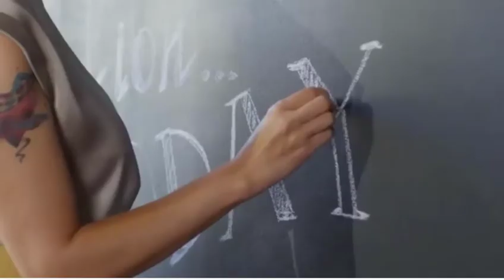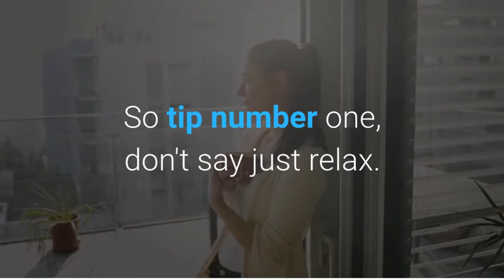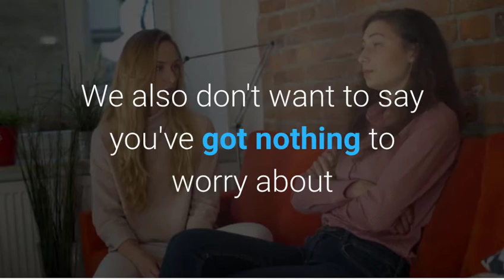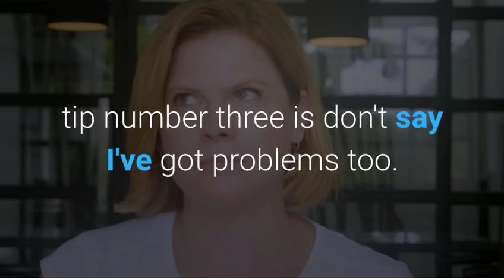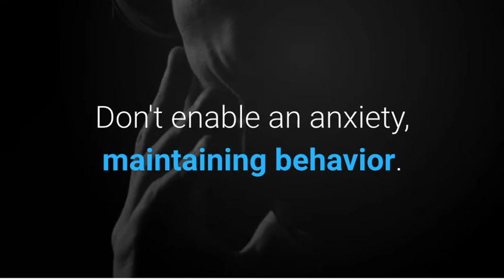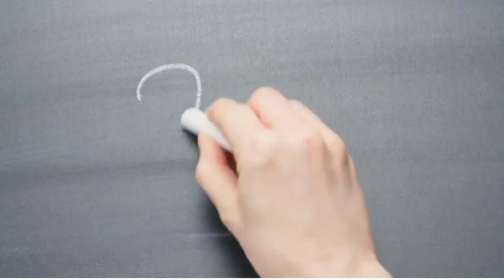4 Things Never to Say or Do When Someone Has Anxiety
Helping someone with anxiety is surprisingly tricky, even if you have the best of intentions. Here are four things to avoid saying or doing if you want to be a supportive friend.

"When people are anxious, it’s very hard to relax". Remember that it’s possible to be emotionally supportive and encourage healthy behaviors. The secret formula is to always respond to a friend’s anxiety with empathy and open-ended questions, and when it comes down to actually doing (or avoiding), holding them gently and firmly accountable. All the while, don’t compare their anxiety with your own. You may have to take one for the team right now and save your needs for another day. You’ve got this!